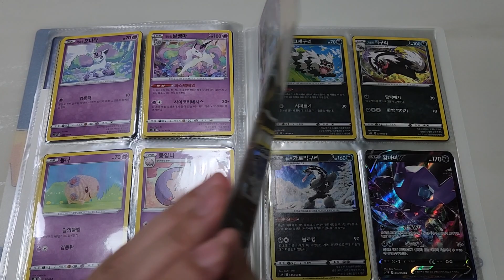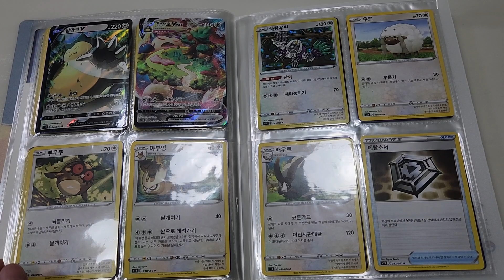포켓몬카드 소드실드 도감